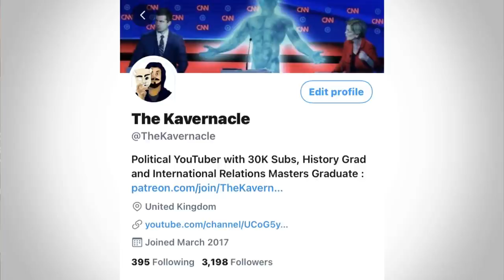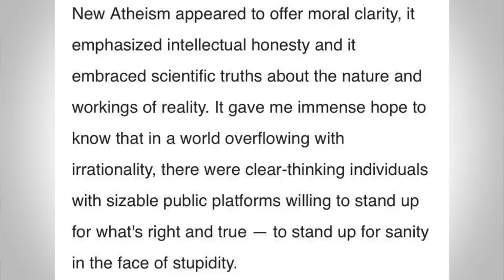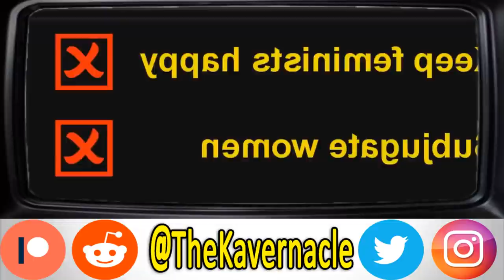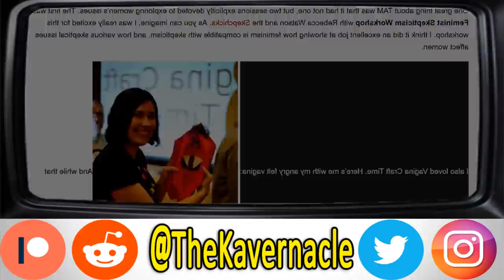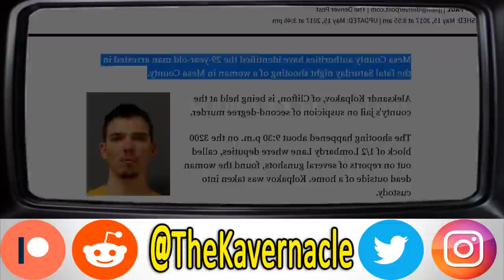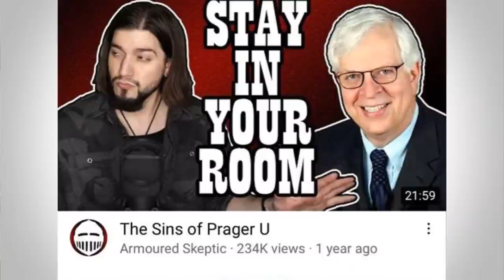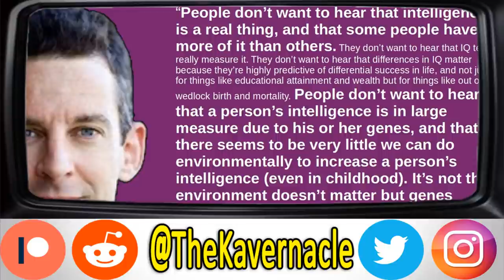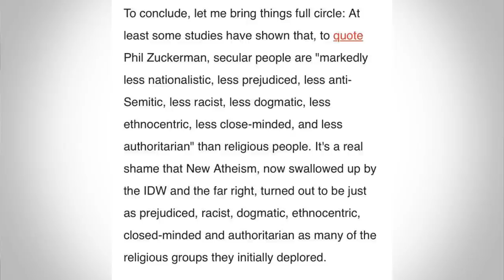The Slow DEATH of New Atheism and the Skeptic Community - Trading Atheism for an Anti-SJW GRIFT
Anti-SJW YouTube content is still extremely popular, with The Quartering and Geeks and Gamers being two of the more prominent channels who covered this stuff. But this style of content actually grew out of the YouTube Skeptic community, primarily New Atheist types who made videos criticising religion and slowly starting shifting their content to targeting feminism and then finally leftist politics in the form of SJWs. These included Chris Ray Gun, Shoe on head, Armoured Skeptic and Sargon of Akkad.

While many of these guys revered New Atheists like Sam Harris and Richard Dawkins, at a similar time these academics where also going through a similar tradition. They swapped criticism of organised religion and religious Dogma for waging a conflict for conservatives in the Culture War.

In this video I discuss the deaths of both YouTube Skeptics and the New Atheist movement.

Thanks to my patrons:
-Xero Britt
-EB
-Scrumptical
-Steeze4Real
-Salty Marshmellow
-Garlic Bread
-Kunal Dhir
-James Karanicholas
-Nico Gillespie
-Patrick Johnson
-Devon Alexander
-Mac Berg
-M4crolid
-Nicholas Walls
-Stephen Reineccius
-The Incredible Bastard
-Sean Locke
-Andrew Brown
-Kyle Rogers
-Martin Teshome
-Sarah
-Patrick Mansfield Niemi
-Rioting Pacifist
-Devon
-Martina
-Del Toro
-Joel Meltzer
-Marcus Octavian
-Molly Frances
-Jaycee Urbina
-Tarsibu
-Ryan Van Schaack
-Chanka Ranatunga
-Erik Anderson
-pp2bigjg
-fei chang
-Abdulla Althani
-Alex Bryant
-Jordan Southerland
-Robert Wells
-Jimmy
-Expat Cat Dad
-Rick Rottman
-Minor Threat Recordings
-Tekailila
-David L
-Bredan Bonner
-TierZer0
-Gia Alvarado
-Elias Christo
-MisterBones
-SellSword
-Brandon Hernandez
-Filip Hazubski
-Blue
-matyram
-Muzammil Butt
-KalishnaKat
-Mike Yocom
-King Onyx
-Travis Ard
-Noodle
-Ben Snow
-Cate Regan
-I'm a Spooky Kitty
-Zoey Olivia
-Christopher Disorbo
-Fragment 44
-interlinx
-Saxon Cross-Peavler
-Trevor Price
-João Pedone
-Fern Aguilar
-Odin
-Harry Exantus
-Jared Marnin
-DrA
-Tara Dean
-Brandon McClure
-Jirados
-Syd L
-STEAG1
-Danielle Baldrige
-Jola
-Dave G
-Eliott
-Conor Power
-Alice B Gardner-Bates
-Yared Rodríguez
-Nicholas Graf
-Aaron
-Sergej Ilger
-Anna
-Div Arnold
-Denim Brcina
-Christopher White
-Technicka
-Libre Spirits
-Andrew Kurz
-Bubbery314
-Alice Chu
-Kenneth Frierson
-The Kinights of Glenn
-CptSkyCancer
-Lucy Fitzgerald
-Daniel Joslyn
-blbstejn
-Turqoise Linen
-Callum Moore
-Coffeebreath
-GyStation64
-Michael Braee
-Nicholas Alvarado
-Bradley Bodee
-Stacey Solano
-Daniel Klein
-Ema
-Zeta
-Brian
-Sri
-Typhoon Abi
-Calvin Scherer
-Raphael
-Imran
-Manmeet Rana
-Walking the Steps
-Lobo
--Divink
-Genevieve Walsh
-Ashley Doyle
-Emma
-Jordan
-Corey
-Someguy
-Mackenzie Goodwin Tran
-Zachary Haines
-Samantha Louis
-Shane Stoney
-Thomas M
-Oenig
-Hannah Sheffield
-Malibongwe Busakwe
-Jeffrey Terra-Salomao
-Lorias
-Splendid Cowhoof
-Stefan
-Soi
-Brosnan
-Carter S
-Rymmirt
-Martin Lopez
-Anastashia Carroll
-Daniel Bristol Barnes
-Nolan Ferree
-N Michael
-Sara
-Matt
-Specter
-Subhan Farooqi
-Alex Weymier